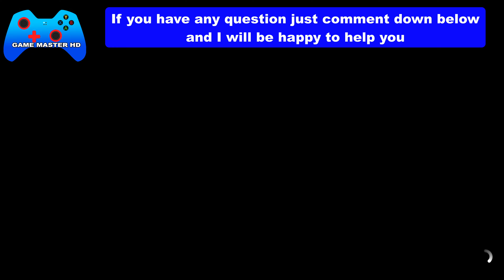Forza Horizon 5 REN-OVER AND OUT Seasonal Championship - Car Restriction Retro Rally B-700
How to Finish Forza Horizon 5 REN-OVER AND OUT Seasonal Championship - Car Restriction Retro Rally B-700